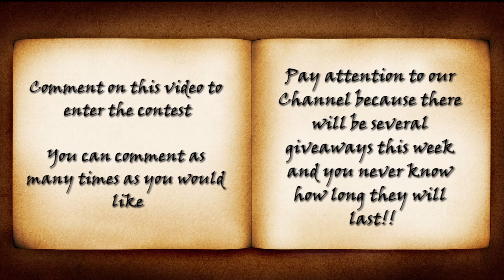Kindle Giveaway by MyFreebeez! (CLOSED)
Yep thats the next prize by MyFreebeez! The contest rules are in the video. The winner will be announced next Monday June 13th. Good Luck to all!